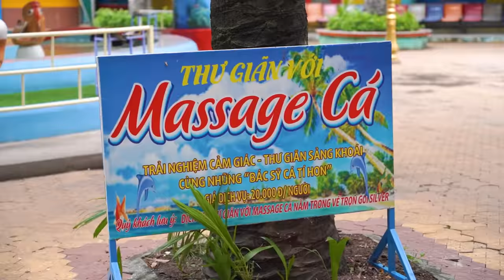Hè thì làm gì?! (Kenjumboy - Ken chơi hay chơi Ken)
Sắp tới hè rùi, mấy bru có kế hoạch gì chưa?!